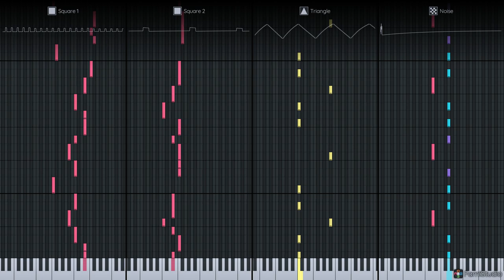test (2A03)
just testing something
Made and rendered with FamiStudio 4.1.3

HEY ALGORITHM. OSCILLOSCOPE VIEW CHIPTUNE NES 2A03